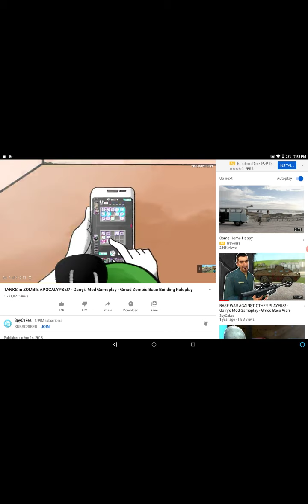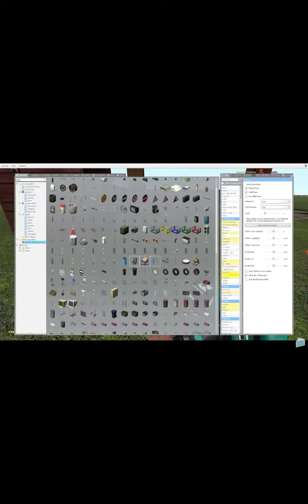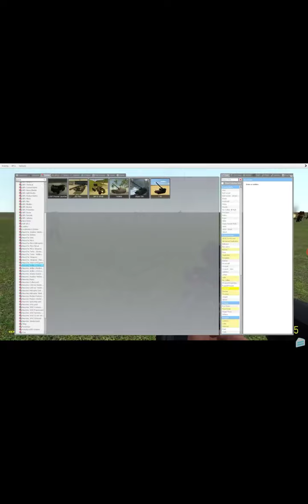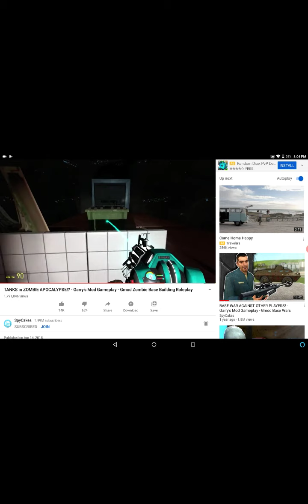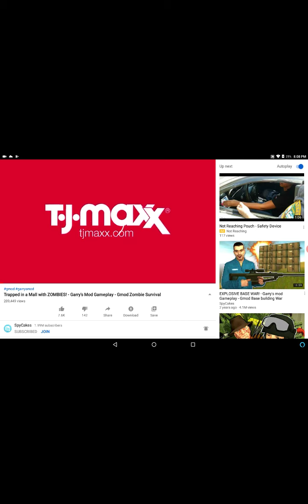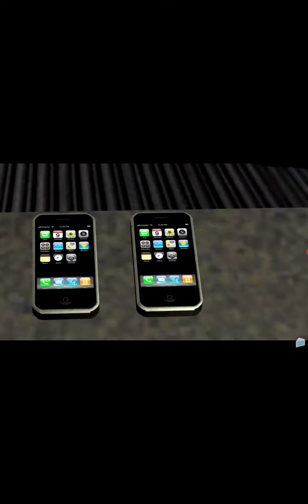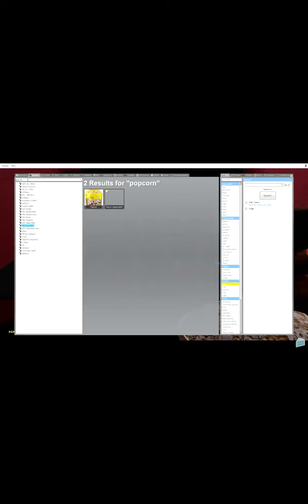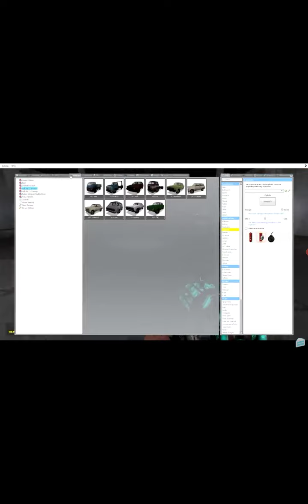reacting to spycakes